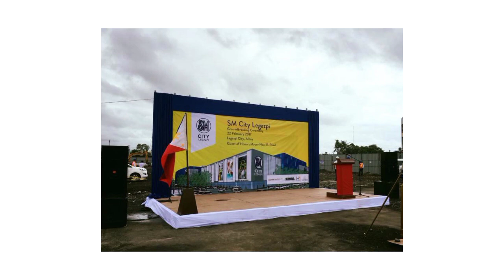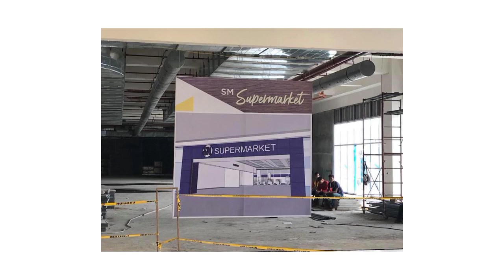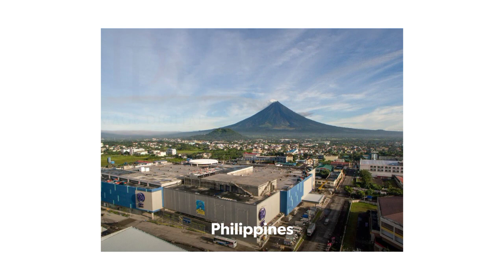SM CITY LEGAZPI - Legazpi City, Albay | PHILIPPINE CONSTRUCTIONS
SM City Legazpi is a shopping mall owned and operated by SM Prime Holdings, the largest retail and mall operator in the Philippines. It is located along Imelda C. Roces Avenue corner Terminal Road, Barangay Bitano, Legazpi City, Albay. Opened on September 14, 2018, it is the first SM Supermall in Albay and the second in the Bicol Region . It is also the 71st SM Supermall in the Philippines. SM City Legazpi is currently the largest mall in the Bicol Region based on gross floor area with 87,706 m2 (944,060 sq ft) of total floor space.